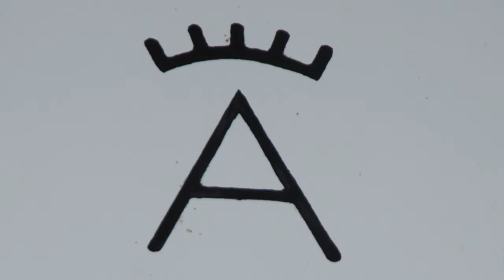Teaser Trailer. Finca "Las Tiesas"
Teaser del próximo video de fotosdetoros.es.

La semana que viene os traeremos el documental completo de nuestra visita a la Finca de Victorino Martín.